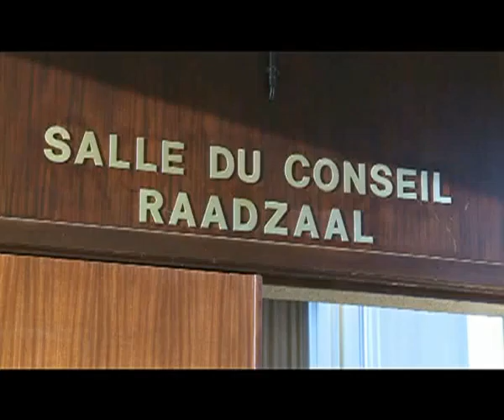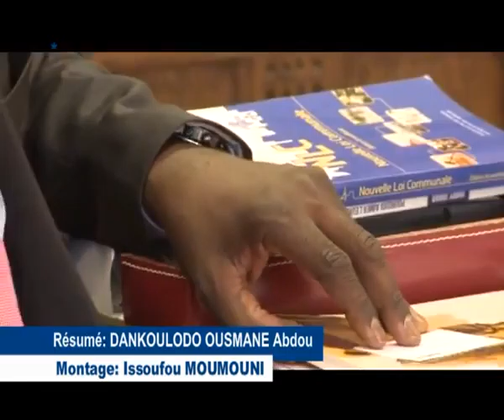CONSEILLER MUNICIPAL mp4